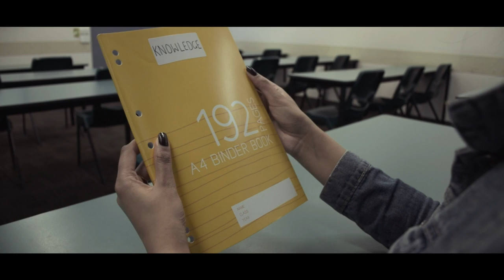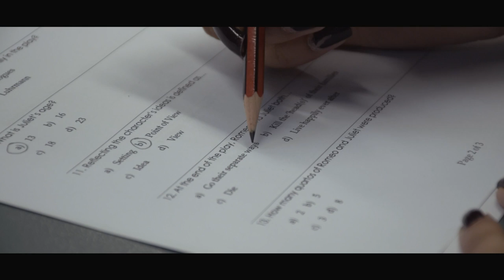Crammed (w/ Subtitles) | Short Film